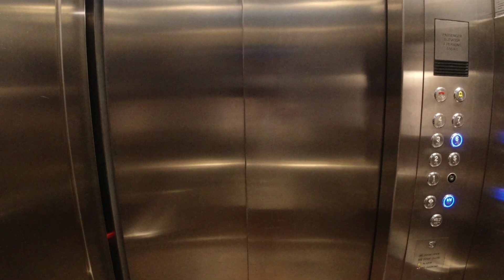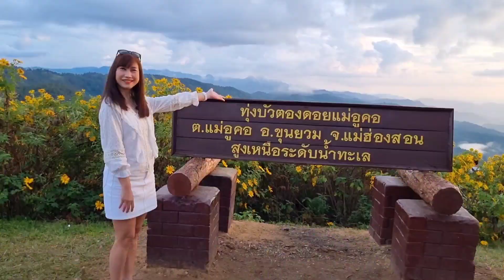ทุ่งดอกบัวตองดอยแม่อูคอพีคสุดๆ | Road Trip | แม่ฮ่องสอน ตอน 1 | TannieGo EP.9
🌼ทุ่งดอกบัวตองดอยแม่อูคอ🌼
       Road Trip ของเราเริ่มต้นจากการขับรถจากกทม.ไปแม่สอด พักที่ รร.Hop Inn แม่สอด 1 คืน เช้าออกเดินทางจากแม่สอดไปทุ่งดอกบัวตองที่ดอยแม่อูคอ โดยใช้เส้นทางวิ่งผ่านตะเข็บชายแดนไทย-พม่า มุ่งหน้าไปทางแม่สะเรียงจนถึงขุนยวมค่ะ
       เส้นทางนี้เป็นถนน 2 เลน ใช้เวลาเดินทางประมาณ 7 ชม. ถนนมีทางโค้งและลาดชันเป็นระยะๆ รถวิ่งน้อยมากทำให้ขับรถสบายๆ เพราะไม่มีรถบรรทุกวิ่งเลย
       ดอกบัวตองที่ดอยแม่อูคอมีให้ชมเพียงปีละครั้งเท่านั้น คือช่วงเดือนพ.ย-ธ.คของทุกปี ใครมีแพลนมาเที่ยวแม่ฮ่องสอนในช่วงเวลานี้อย่าพลาดแวะมาชมดอกบัวตองสวยๆกันนะคะ